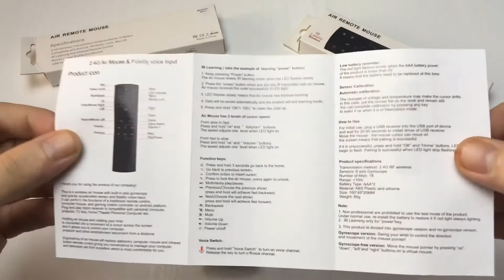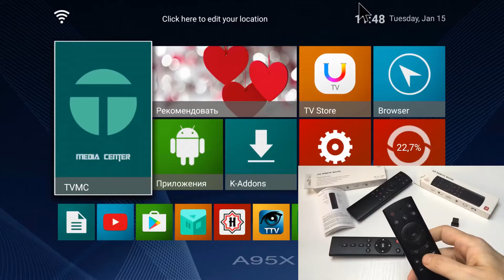FROM SYSTO: One key open GOOGLE VOICE ASSISTANT, Say it to search or control TV /TV BOX/COMPUTER